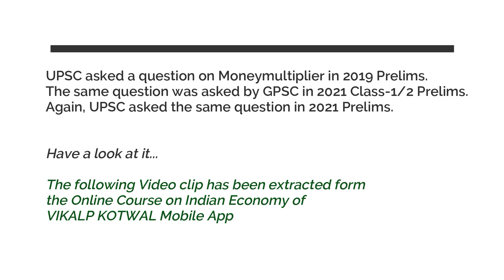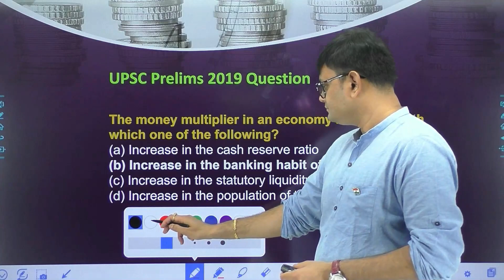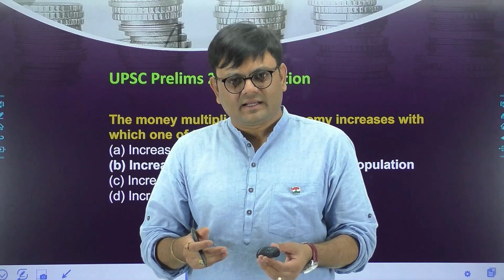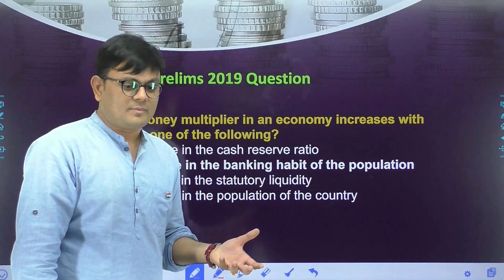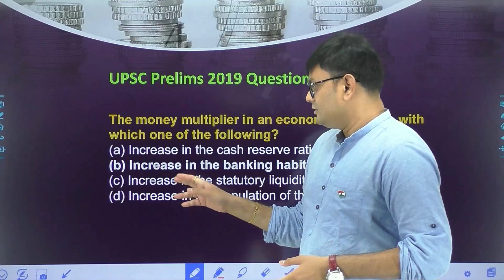UPSC Prelims 2021 - Question on Moneymultiplier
🔴 10 ઓક્ટોબર, 2021ના રોજ લેવાયેલી UPSC Prelimsમાં Moneymultiplier વિષે સવાલ પૂછાયો હતો.
આ જ સવાલ UPSC Prelims 2019માં પૂછાયો હતો અને આ જ સવાલ GPSC Class-1/2 Prelims 2021 પૂછાયો હતો.
જવલ્લે જ જોવા મળે કે UPSC/GPSCની પરીક્ષાઓમાં એકના એક સવાલનું આટલું બધું અને આટલું ઝડપથી પુનરાવર્તન થાય.

✍ આનાથી શીખ લેવી રહે કે જૂના પ્રશ્નપત્રોનો અભ્યાસ એ પરીક્ષાઓની તૈયારી માટે કેટલો અગત્યનો છે.

🏆 VIKALP KOTWAL Mobile Appના INDIAN POLITY અને INDIAN ECONOMY વિષયોના Online coursesમાંથી UPSC Prelims 2021ના 20+ પ્રશ્નો હલ કરી શકાયા હતા. આમ આ coursesની ફરીએકવાર સફળતા સિદ્ધ થઇ છે.

✍ ખ્યાલોને સમજવા પર બહાર મૂકો, વિગતોને ગોખવા પર નહિ...

ટૂંક સમયમાં વધુ પ્રશ્નોની ચર્ચા સાથે ફરીવાર મળીએ.

"Learn from the teacher who himself has experience of UPSC/GPSC exams."